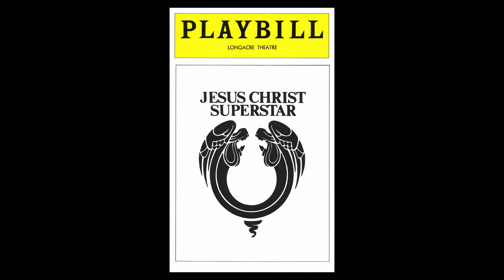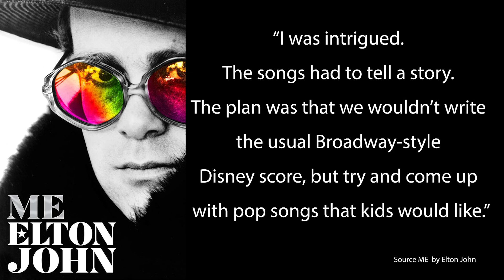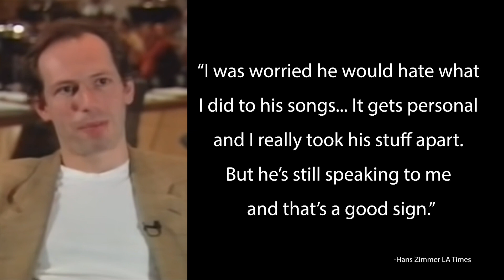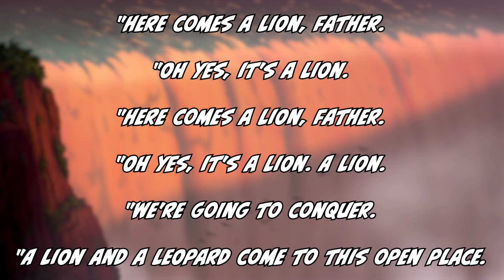The story behind The Lion King's music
As we all know The Lion King was a huge success. Becoming both the highest-grossing Disney soundtrack and Broadway play of all time. Despite these astounding achievements; some still don't know all who contributed to the music. Let's figure it out.

This is just my opinion. Everyone is entitled to their own opinion, so if I got something wrong, or you have something to point out please do so in a constructive way. We’re here because we’re all passionate about this show. Be kind and willing to listen. You never know what you might learn!

Major Resources:
The lion king: how the soundtrack is a masterpiece

What is the start of The Lion King’s “Circle of Life” means

CHANNEL INTRODUCTION
Overthinking movies and tv shows, so you don't have to.